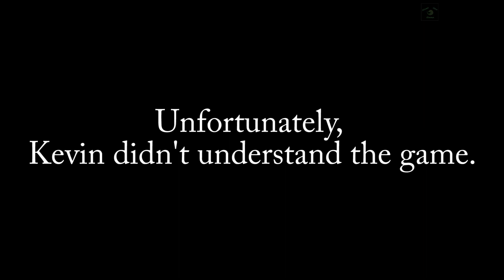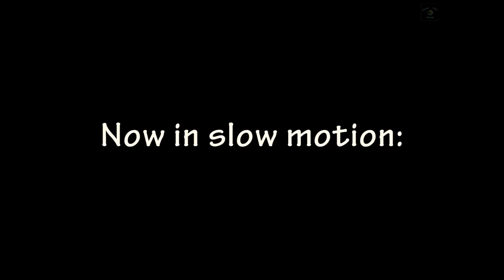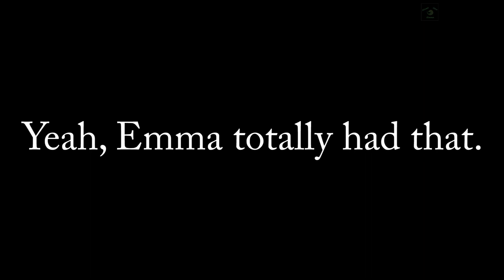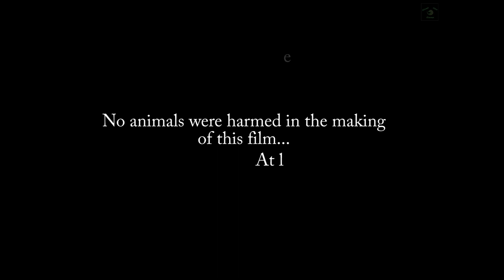Rabbit Football with the Tanks; Vlog #24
Though Kevin didn't understand the game, we still ended up with a prize. The Tanks got game!